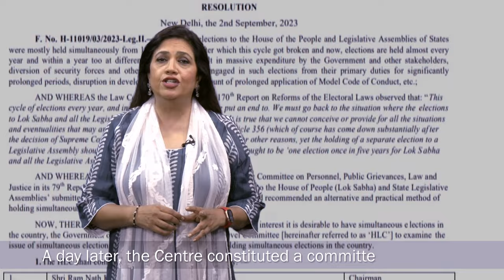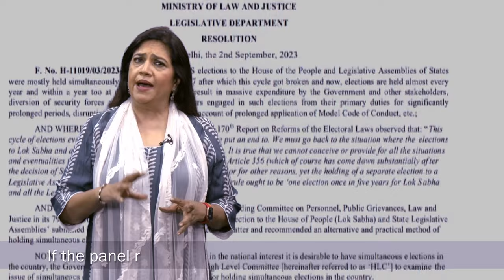EP-20 | Quick Take: One Nation One Election | Is it on or not?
The concept of ‘One Nation, One Election’ in India aims to synchronize elections for the Lok Sabha (the lower house of Indian Parliament) and all assemblies of the state. The idea is to hold these elections simultaneously, either on a single day or within a specific time frame. Till then steps are being taken in this direction for any such move but the ball is rolling, it might reach the mark or it might not make it. So all eyes are on the upcoming Special Session of parliament which commences on September 18th. Till then, ONOE is expected to continue to hit the headlines. Let’s talk about it in this episode of Quick Take.